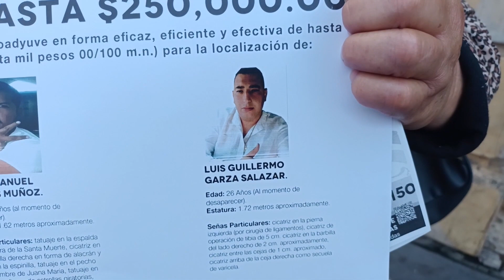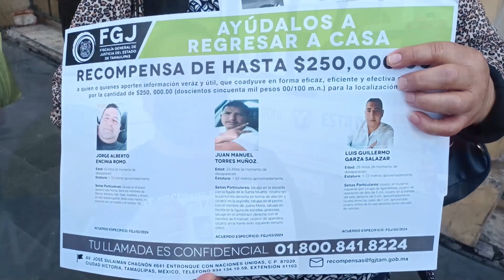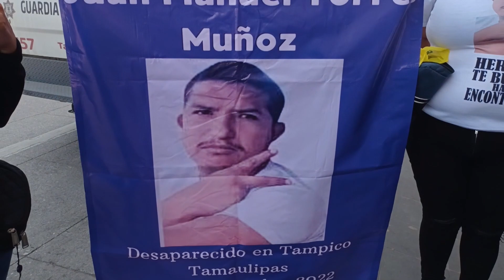𝗕𝗨𝗦𝗖𝗔𝗡 𝗔 𝗥𝗘𝗚𝗜𝗢𝗦 𝗗𝗘𝗦𝗔𝗣𝗔𝗥𝗘𝗖𝗜𝗗𝗢𝗦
Familiares de tres jóvenes desaparecidos en Tampico desde diciembre del 2022 reforzaron la búsqueda en la zona. Con apoyo de la fiscalía general de justicia realizaron la pega de fichas en diversos puntos de la ciudad.